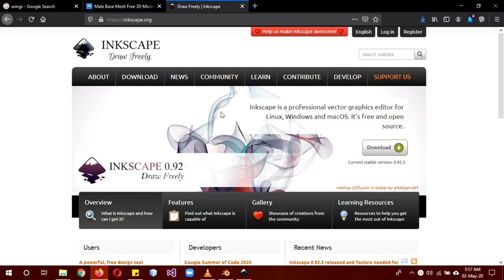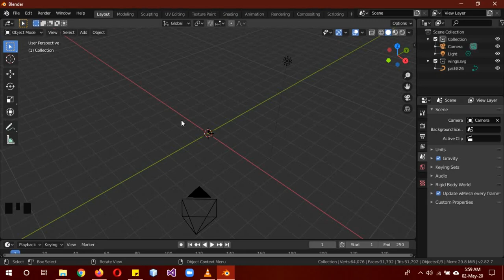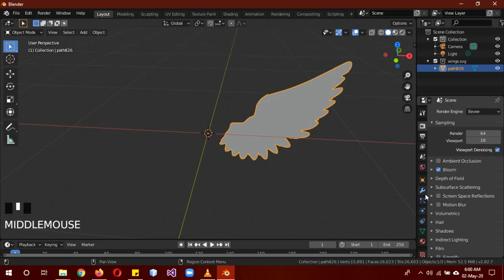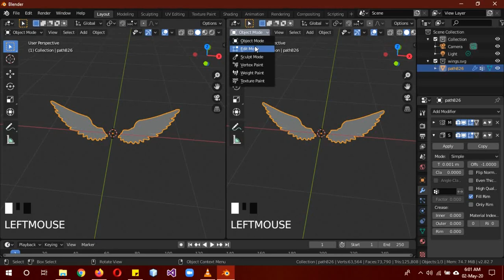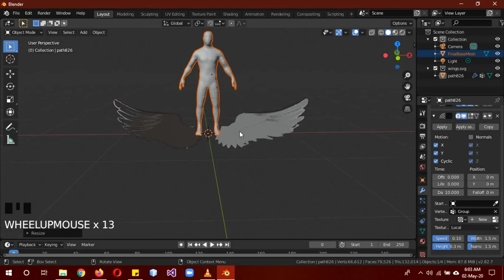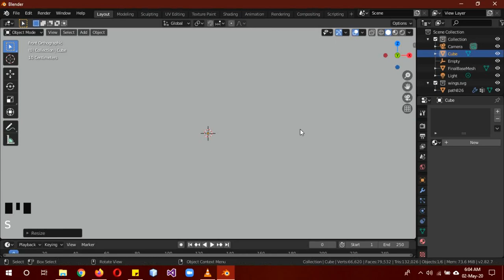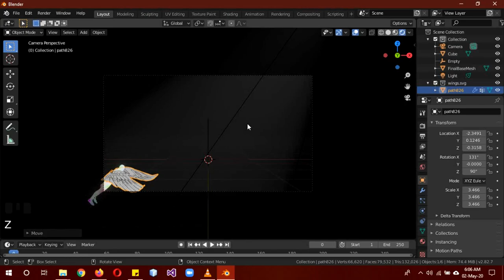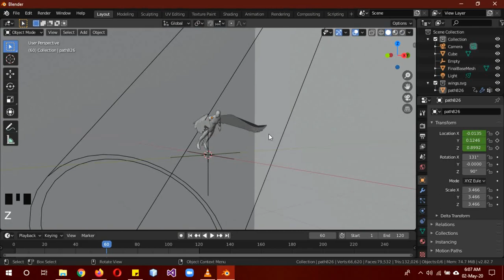Easy Angel wings creation/animation tutorial Blender 2.8+ in English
In this blender 2.8+ tutorial you will learn to animate angel wings. Of course this method can be used to animate almost any kind of wings.